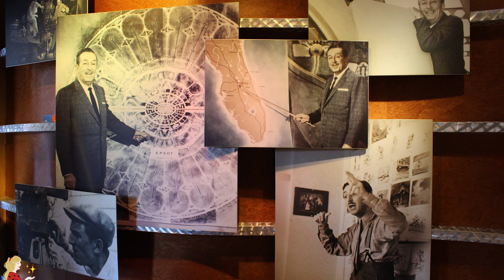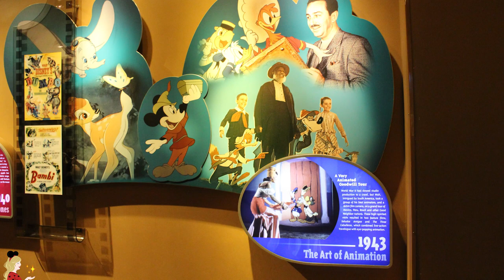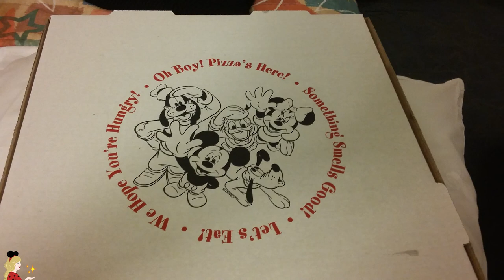STORYTIME WALT DISNEY WORLD #3💫 DISNEY HOLLYWOOD STUDIOS !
Hello ma PixieArmy 🌟 Nous sommes 5000 et c'est juste DINGUE ! Merci à tous d'être ici et pour tout ce que vous m'apportez au quotidien ^^ On se retrouve comme à chaque nouveau cap pour une nouvelle storytime, aux Hollywood Studios de Walt Disney World ! Je vous parle également de la vidéo organisation du voyage que vous attendez depuis longtemps... N'oubliez pas de laisser un petit pouce bleu si vous souhaitez une vidéo storytime sur mes rencontres avec les réalisateurs Disney/Pixar, j'ai de belles choses à vous raconter si ça vous intéresse :)

Pour m'encourager, rien de mieux qu'un petit pouce en l'air, un partage ou un commentaire... Rien ne me ferait plus plaisir 😄

✧ Twitter 🐤 → @Pixietubeuse
✧ Instagram 🙈 → Pixietubeuse
✧ Facebook 🐺 → Pixietubeuse
✧ Snapchat 👻 → Pixietubeuse
✧ Truly Disney 💞 → Pixietubeuse

✨ Si tu as lu jusqu'ici, poukpouk... Si tu as regardé jusqu'au bout tu comprendras ! :3